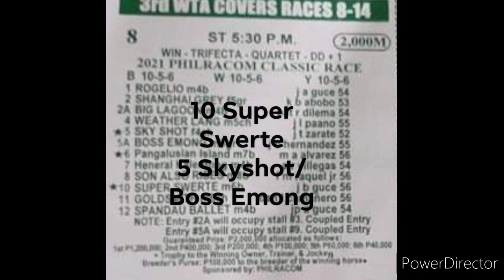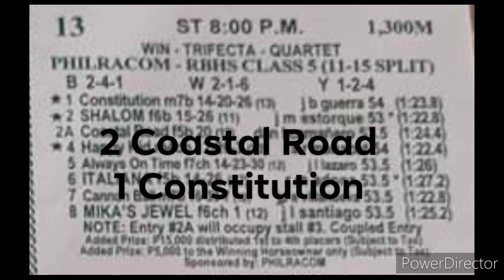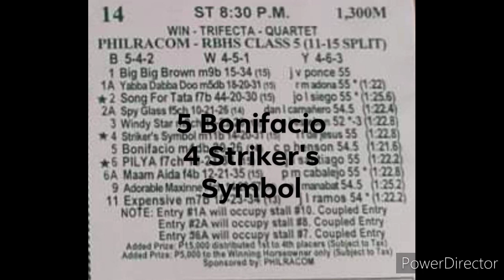PRCI KARERA TIPS ANALYSIS BY@kiddsexam74 JULY 11, 2021 SUNDAY RACING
REMATCH!!

SUPER SWERTE VS BOSS EMONG VS SKYSHOT